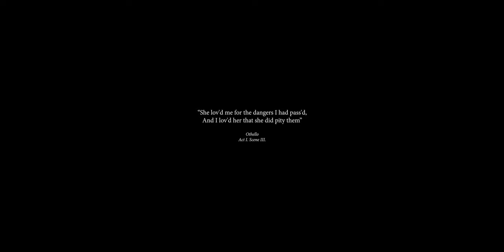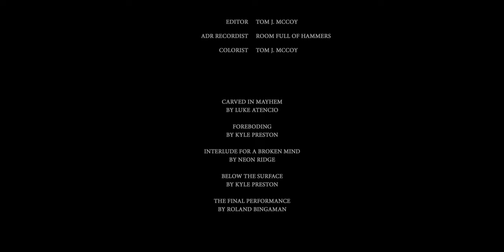The Cause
Lost truth leads to tragedy. A short film adaptation of Act V, Scene II of Shakespeare's Othello.

Produced by WildBird Studios
Adapted & Directed by Tom J. McCoy
DP: Jacen Sievers
Set Design: Lindsey Steed
1st AD: Antonita Elizondo
1st AC: Drake Dewar
2nd AC: Chris Carson, Nate Doane
DIT: Jared Kovacs - Edelson
Key Grip: Alexander Charles Miller
Best Boy Grip: Dale Ray Cooke
Gaffer: Chris McAlister
Best Boy Electric: David Morris
Steadicam Op: Francisco Orozco Jr
Sound Mixer: Kenny Mitchell
Costume Designer: Gina Hoyt
Hair/MU: Hailee Weber
ADR Recordist: Room Full of Hammers
Production Assistant: Sonia Hernandez, Brandon Steed

Othello: Cesar Garcia
Desdemona: Elizabeth Grace Garcia
Cassio: Liam Hawley
Photos by: Robert Cordero Jr. & Daniel Tooker

It is the cause, it is the cause, my soul,--
Let me not name it to you, you chaste stars!--
It is the cause. Yet I'll not shed her blood;
Nor scar that whiter skin of hers than snow,
And smooth as monumental alabaster.
Yet she must die, else she'll betray more men.
Put out the light, and then put out the light:
If I quench thee, thou flaming minister,
I can again thy former light restore,
Should I repent me: but once put out thy light,
Thou cunning'st pattern of excelling nature,
I know not where is that Promethean heat
That can thy light relume. When I have pluck'd the rose,
I cannot give it vital growth again.
It must needs wither: I'll smell it on the tree.

Kissing her

Ah balmy breath, that dost almost persuade
Justice to break her sword! One more, one more.
Be thus when thou art dead, and I will kill thee,
And love thee after. One more, and this the last:
So sweet was ne'er so fatal. I must weep,
But they are cruel tears: this sorrow's heavenly;
It strikes where it doth love. She wakes.